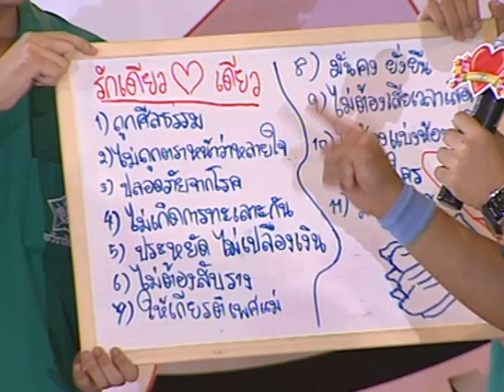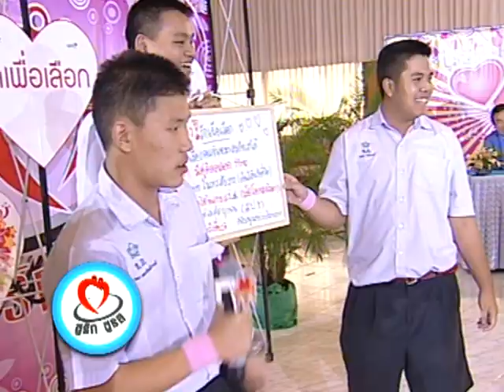ความเห็นน้อง ๆ : รักเดียว vs รักเผื่อเลือก - ชูรักชูรส ep 385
ช่วงปฏิบัติการรัก : พบกับคำถามความรักที่ว่า  รักเดียว vs รักเผื่อเลือก อย่างไหนดีกว่า ณ โรงเรียนทวีธาภิเศก พร้อมคำตอบเพิ่มเติมจากเลิฟติวเตอร์ นพ.พันธ์ศักดิ์ ศุกระฤกษ์

รายการ ชูรัก ชูรส ตอนที่ 385 ออกอากาศ วันพฤหัสบดีที่ 25 ธันวาคม 2551